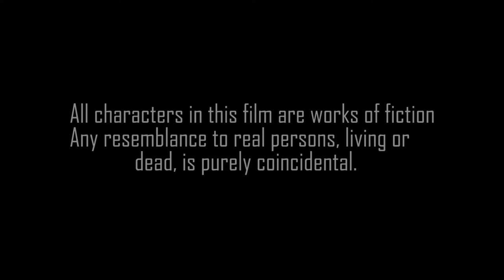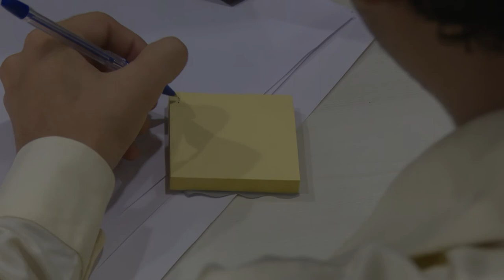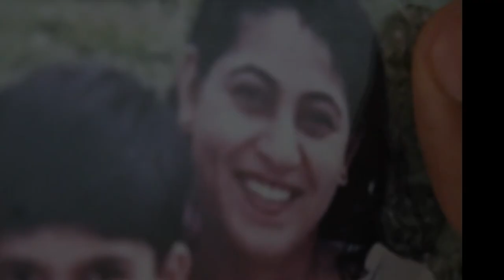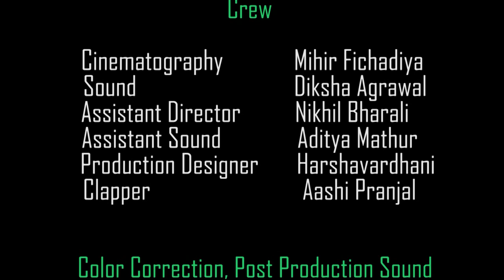Conjunction | Thriller Short-Film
Rohan Chopra

Produced by
Raghav Agrawal
Rohan Chopra

Cast
Bhaskarla Eshwar
Joana Souza
Aditya Thakkar
Karthik Hegde
Rhea Vijay
Pratham Khurana

Crew
Assistant Director : Nikhil Bharali
Cinematographer : Mihir Fichadiya
Sound Recordist : Diksha Agrawal
Boom Operator :  Aditya Mathur
Production Design : Harshavardhani
Clapper : Aashi Pranjal

Script Mentor and Consultant - Sudeep Nigam
Creative Consultant - Asma Khan

Music

"Consummation"  (from Gone Girl)
  by Trent Reznor / Atticus Ross

"Losing Control / Tattoo Parlor (from Memento)
   by David Julyan